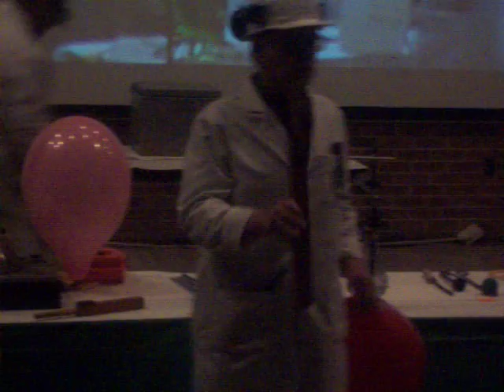WSU Chem Demos 0708- #03- Inhaling Gases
These demonstrations are from the March 25, 2008 show.  Some of these videos are out of focus and the audio isn't the greatest.  Also, I did not have enough battery time to film all of the explanations so some of them are cut off.  I tried to focus on filming just the demonstrations.  These demonstration shows are made possible by the Provost Office and the Dean of Math & Sciences at Wright State University.  The demonstrations are preformed by Dr. john Fortman and Dr. Rubin Battino, with help from lab assistants (lead by Kirby Underwood).  Here Rubin shows the effects of breathing in helium gas and then shows the same effect using organ pipes and also using sulfur hexafluoride.